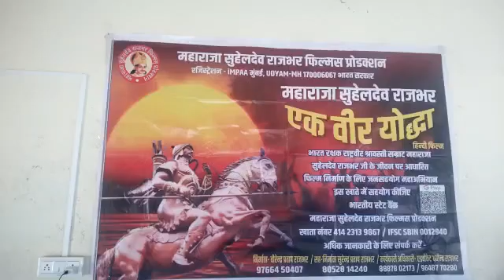महाराजा सुहेलदेव राजभर एक वीर योद्धा निर्माता वीरेन्द्र प्रताप राजभर समाजसेवी रामदुलारे राजभर जी